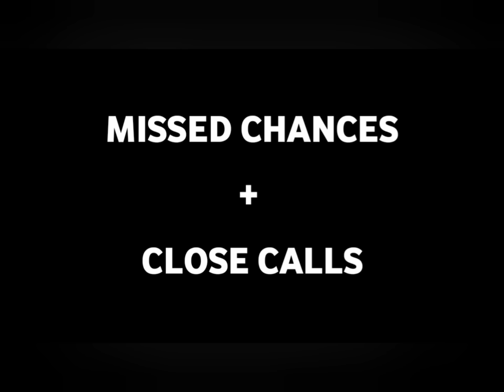Wickets taken by Rohit Sharma in ODIs, Rohit Sharma bowling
Rohit Sharma bowling and taking wickets in ODI cricket. It includes missed chances and close calls as well.